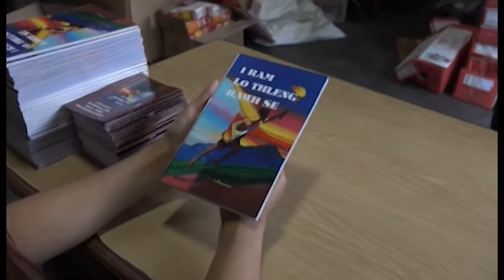LPS TUKVERH SHOW JB PAWS PET CORNER "PUG"